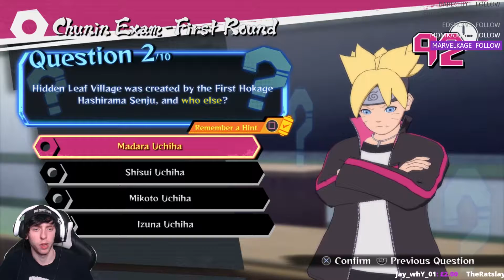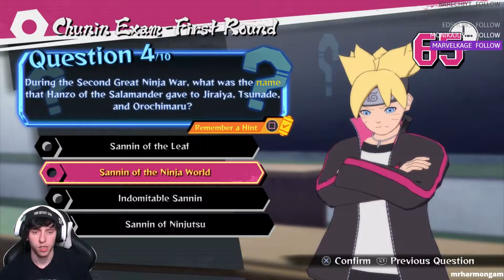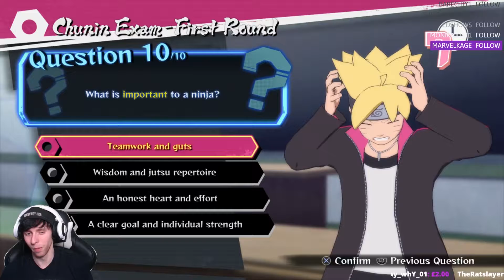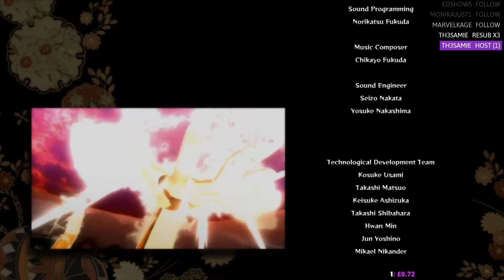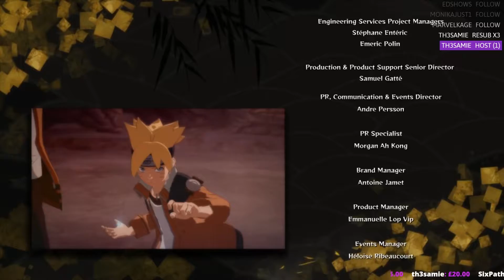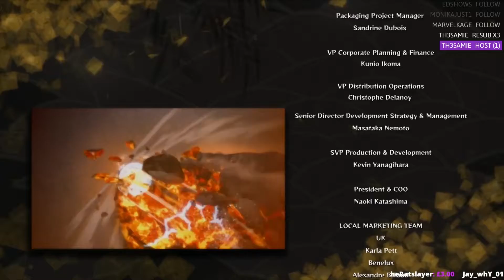NS:UNS4 Boruto's Tale | streamthrough | FINAL